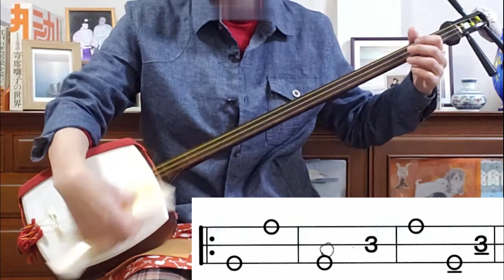間囃子「三つ面」「鎧付け」（林家菊丸出囃子）「あんば」を三味線で弾く。「上方落語寄席囃子の世界」（林家染丸著）より。また、「上方寄席囃子集（林家とみ他）」も参考に。文化譜付き。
間囃子は、曲芸や奇術の伴奏に弾く曲。地囃子とも。
「三つ面」は、歌舞伎の「早鍛冶屋相方」を寄席囃子らしくアレンジしたもので、出囃子にも使えます。

「鎧付け」は、落語の「軽業」のハメモノで「衣装付け」の代わりに弾く場合もあります。林家菊丸さんの出囃子にも使われています。

「あんば」は、ゆったりした曲で、二つ目の出囃子にも使われます。染丸さんによると、曲芸の「鞍馬」に使ったことからついた曲芸かと。曲芸にｍ「鞍馬」があったということが、驚きです。

早間の曲、ゆったりした曲で、浮かんでくる芸が違いますね。どれも、場が盛り上がる曲で、楽しいです。

落語
曲芸
奇術